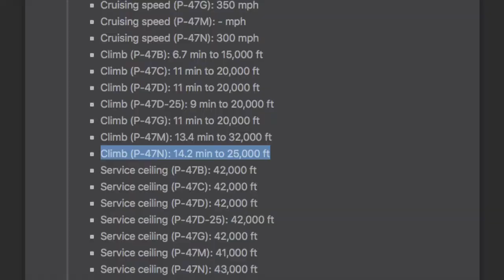P47N - the new Ki84?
After the Ki84 got nerfed, the game got a lot more balanced. Is the game completely balanced though or are there still things that need to be worked on - maybe also regarding other aircraft? This and more questions will be answered in this video. Hope you'll enjoy!

Consider joining my server if you like my videos and would like to stay in touch with me!

Kitelife - Wanderfool